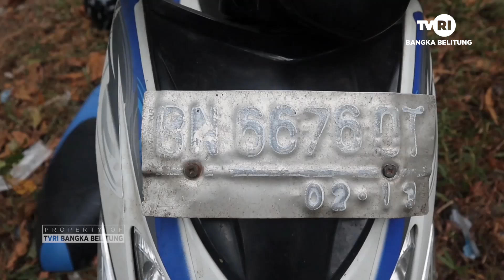KECELAKAAN ANTARA MINIBUS DAN SEPEDA MOTOR